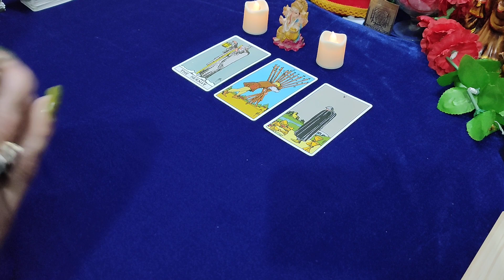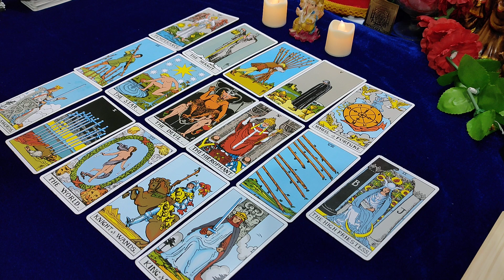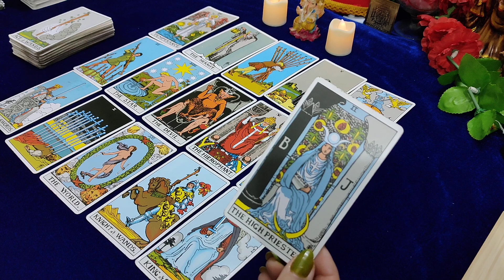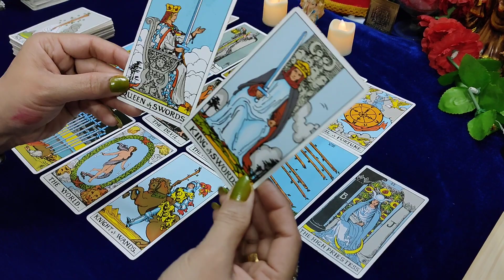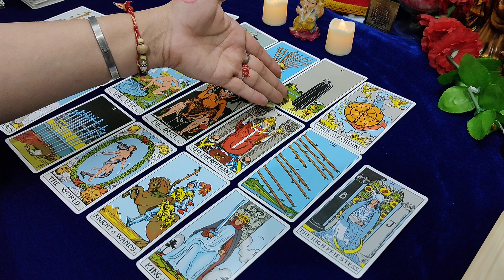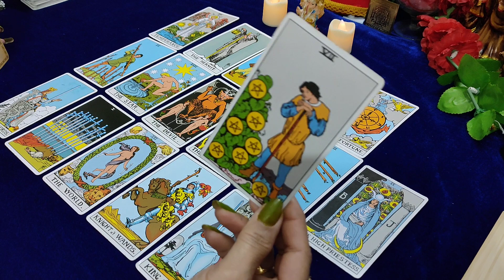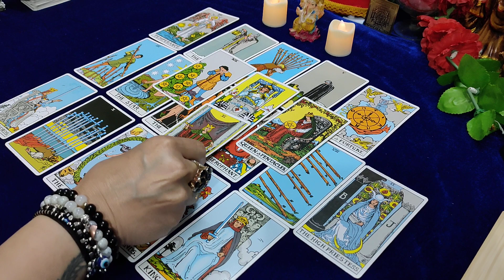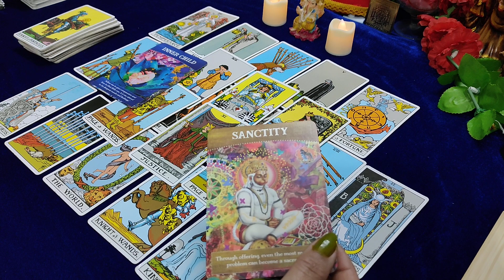Kya apke person apke liye serious hai# collective Reading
union#channalmasgess#twinflame#cancer soulmate#futurepredition#nainastarotworld

☑️ FOR PERSONAL READING ( not free)
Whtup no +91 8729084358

NOTE: THEASE READING ARE GENERAL.SO THEY MAY OR MAY NOT RESONATE WITH EVERYONE . DON'T TAKE ANY DECISION BASED ON THEM,JUST TAKE THEM AS GUIDANCE ,,,, THANKU